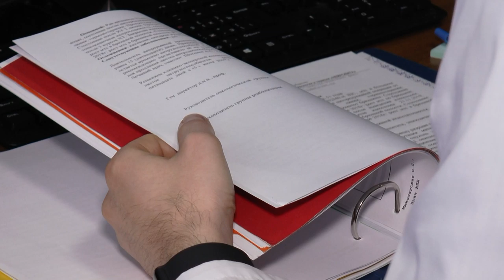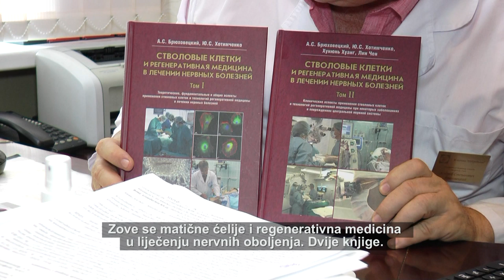NEUROVITA - RUSKA KLINIKA ZA LIJEČENJE MATIČNIM ĆELIJAMA